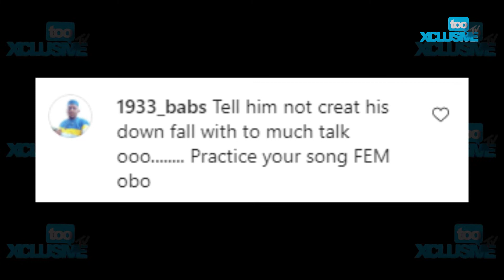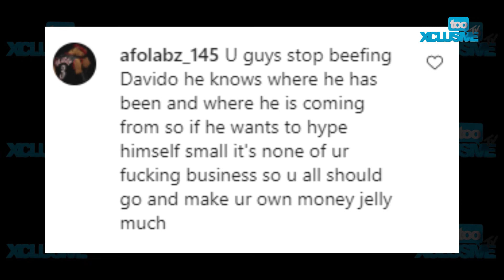Davido Laments About His Wealth. Fans Respond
Nigerian singer David Adeleke, popularly known as Davido, recently bragged that he was tired of making money as he had been working for 11 years.